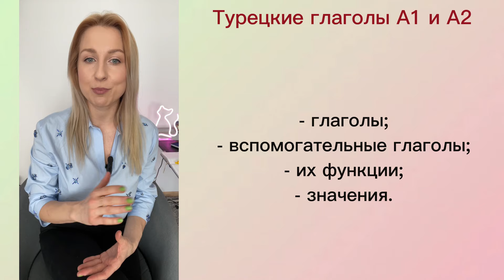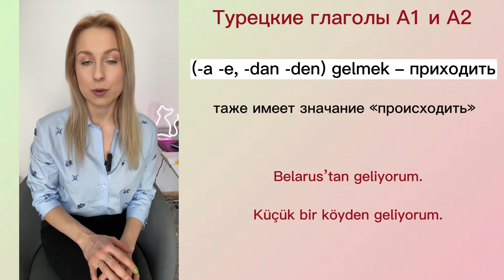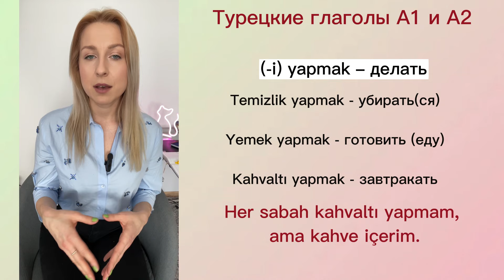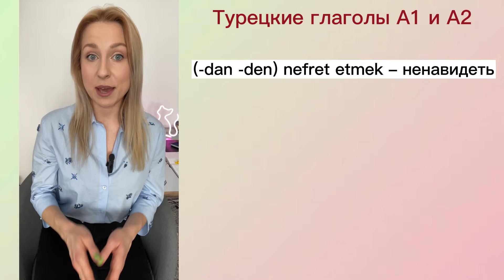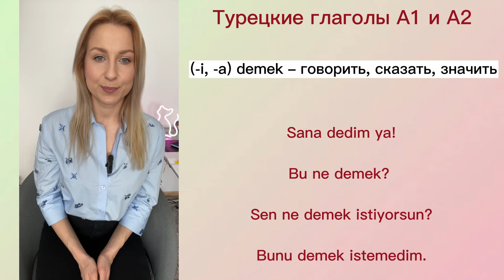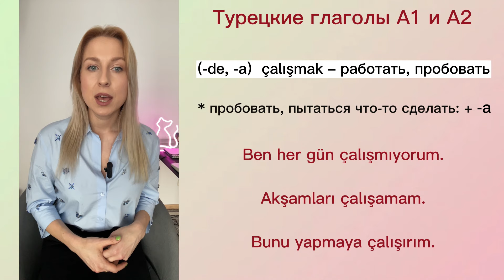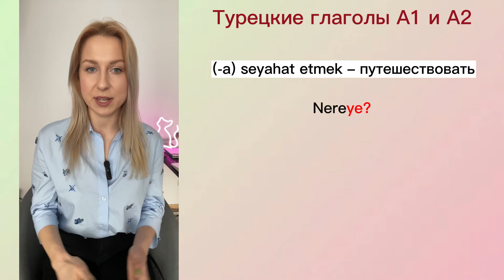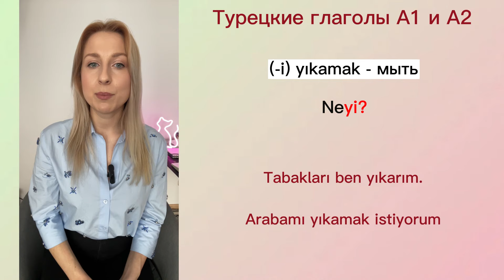ТУРЕЦКИЕ ГЛАГОЛЫ. А1 И А2. ОСНОВНЫЕ И ВТОРОСТЕПЕННЫЕ ЗНАЧЕНИЯ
📚 Подробно об управлении турецких глаголов, а также чек-листы (списки) глаголов для уровней А1, А2, B1:

Никакой воды, только турецкий язык!